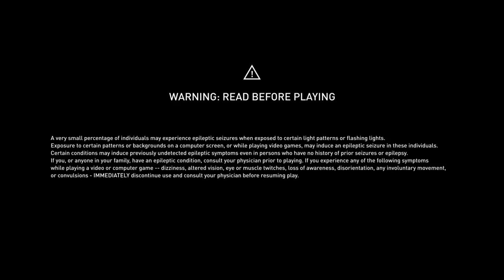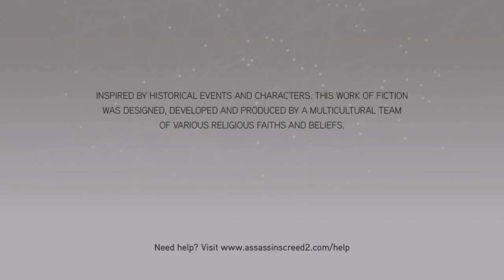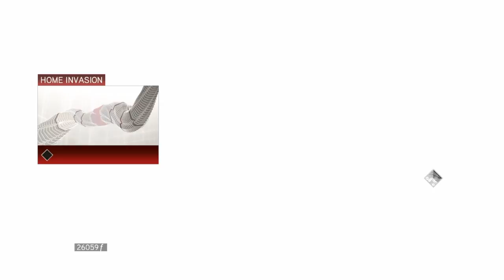Assassin‘s Creed 2 pt 11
Mission new unlock. Enjoy the video :-)

Follow on Twitter & Instagram @Oshnoritsu